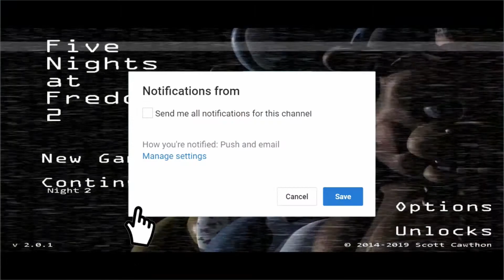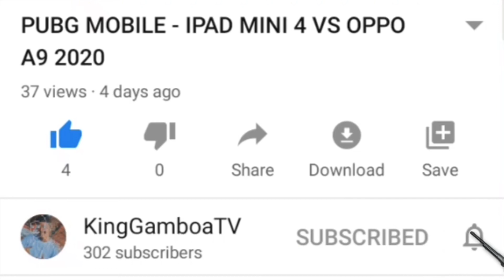FIVE NIGHTS AT FREDDY'S 2 | Night 2